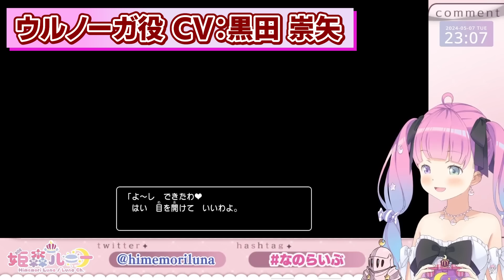豪華声優陣が本気ではっちゃける「天空のぱふぱふ」に大興奮するルーナ姫【ドラクエ11S/姫森ルーナ/ホロライブ切り抜き】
他の声優さんも凄かった

アーカイブ
＃8【 ドラクエ11S 】ドラゴンクエストXI 過ぎ去りし時を求めて S で遊ぶのら！！！ 【姫森ルーナ/ホロライブ】ネタバレあり

※カバー様より削除申請等があった場合の為に、配信等で切り抜きをご覧になられた方は一報をお願いします。
何かあった場合は再度こちらから連絡をしますので対応をお願いいたします。
またその場面の切り抜きも上記の理由によりご遠慮ください。
あらかじめご了承をお願いいたします。

一緒にホロライブとルーナ姫を応援しましょう。

ログイン通知を見た先輩達が「んな」を咆哮する前で、監督のような挨拶をするルーナ姫【姫森ルーナ/ときのそら/大空スバル/兎田ぺこら/ホロライブ切り抜き】
考え事をしている姿が可愛すぎるルーナ姫【姫森ルーナ/ホロライブ切り抜き】
「止めて引く」をやってみたら、本当にエンディングになるくらい物にしているルーナ姫のGet Wild 【姫森ルーナ/ホロライブ切り抜き】
強すぎるメンタルで声真似を披露し続けたルーナ姫の声真似まとめ【2代目船長/姫森ルーナ/宝鐘マリン/大空スバル/ホロライブ切り抜き】

♪ルーナ姫が使用しているBGMサイト♪